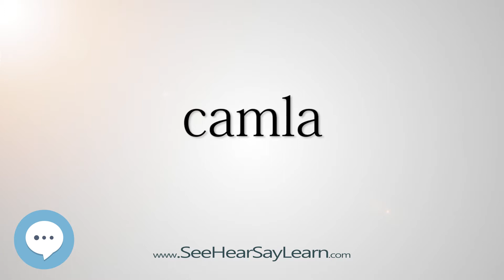camla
This video is about "camla".